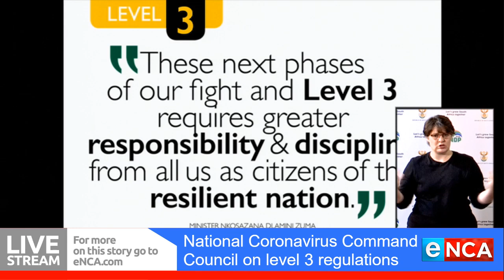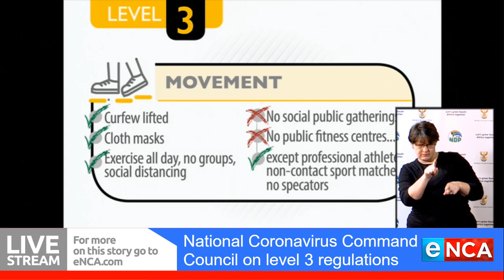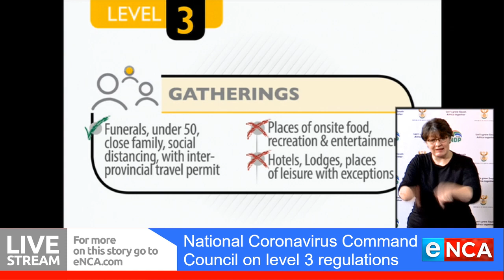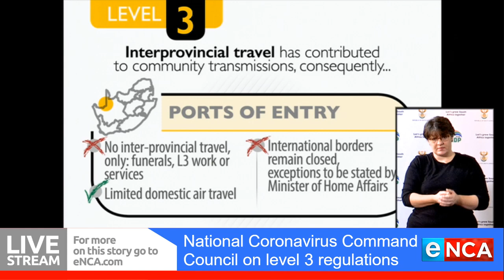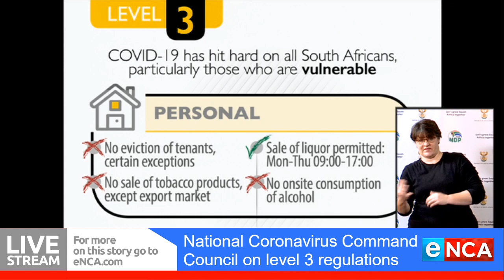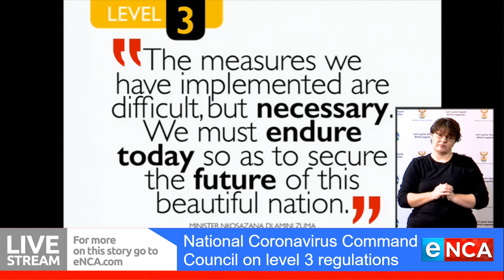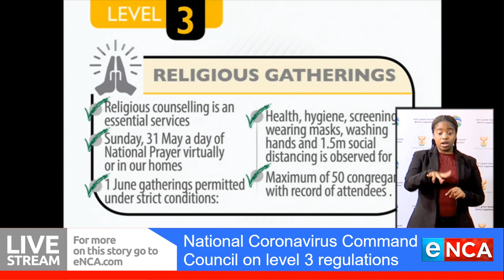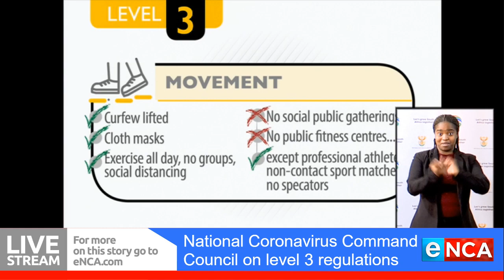National Coronavirus Command Council on alert level 3 regulations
The National Coronavirus command council will brief the media on the regulations relating to the COVID19 Level 3 restrictions following the announcements made by President Cyril Ramaphosa on Sunday evening.